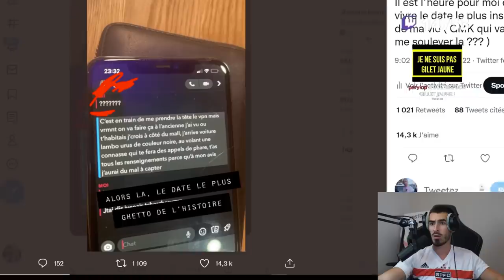JE ME SUIS FAIS PIEGER PAR UNE FAKE…?!